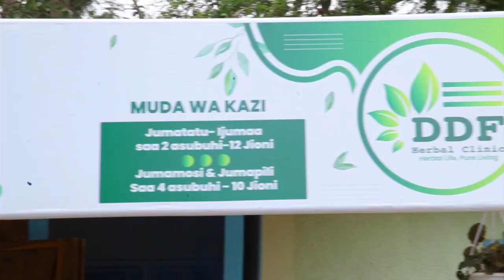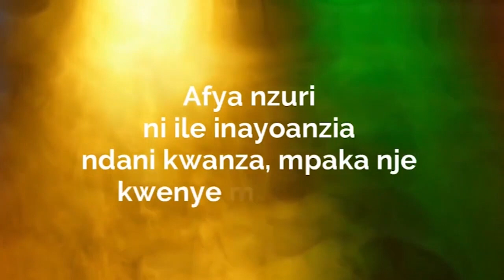VIDEO: MAFURIKO YAHARIBU NYUMBA TANGA, WANANCHI WAKIMBIA MAKAZI.......!!!